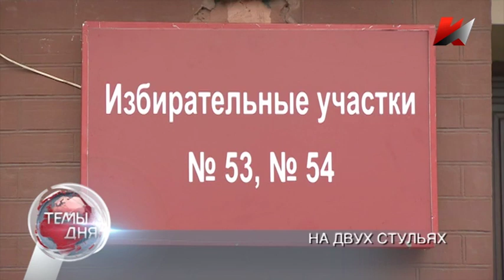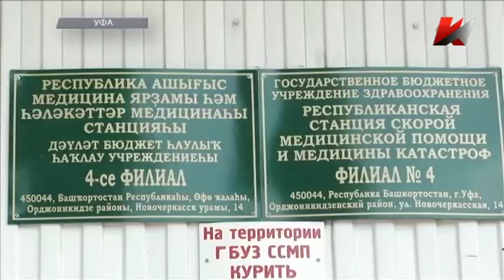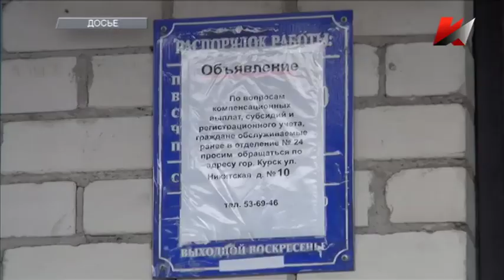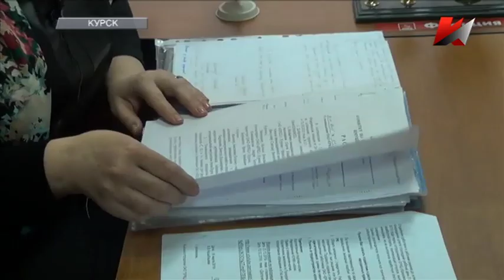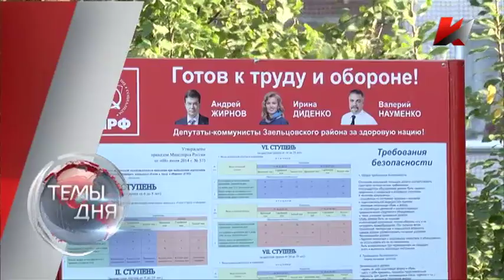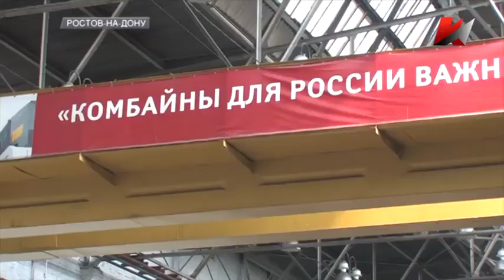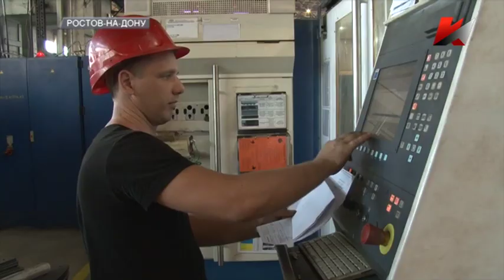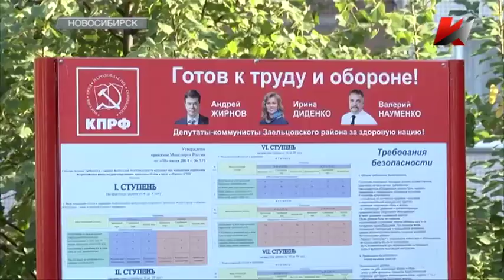Темы дня (11.08.2016)